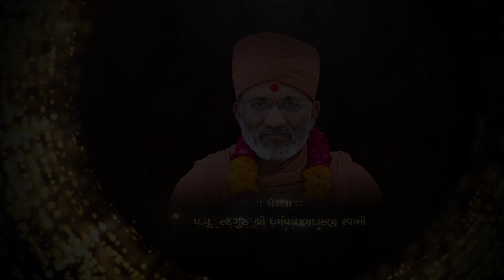Highlight | Brahama Mahotsav Udghatan 2021 | બ્રહ્મ મહોત્સવ ઉદ્ઘાટન